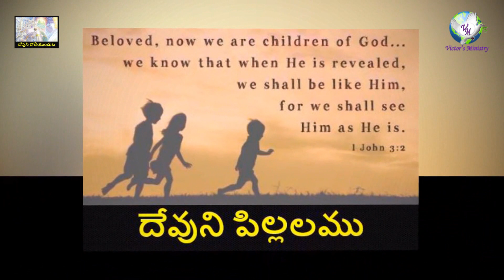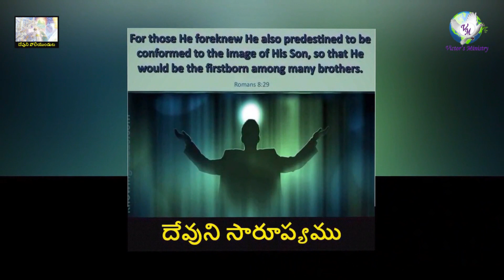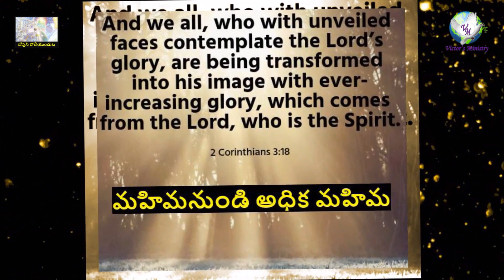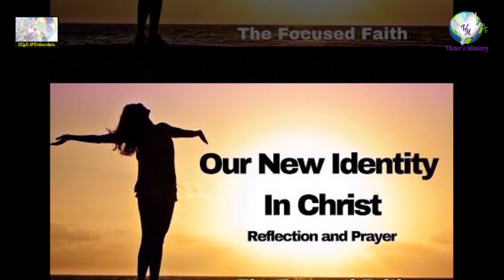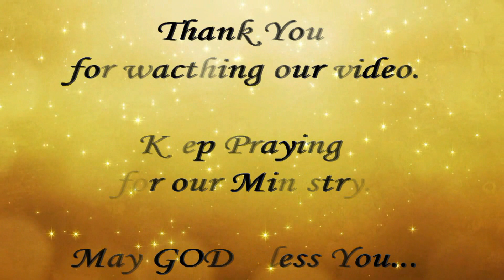# Being like God (తెలుగు) “మనము పొందబోవు మహిమ” - ఎనిమిదవ భాగం